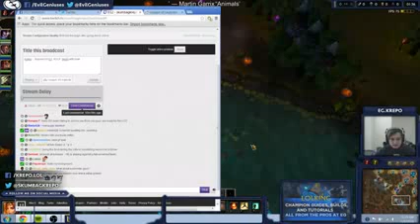EG Krepo Leona vs Thresh Diamond 1 Ranked solo queue Support HQ